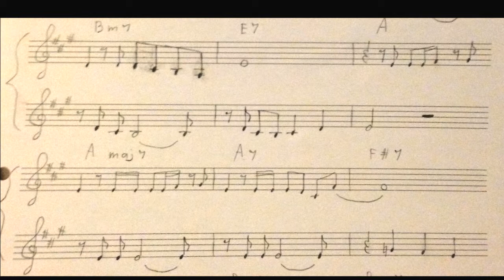Amajor (Choral Improvise) 10550082